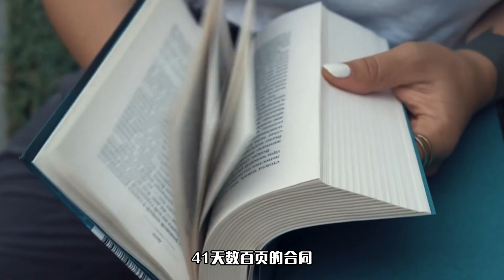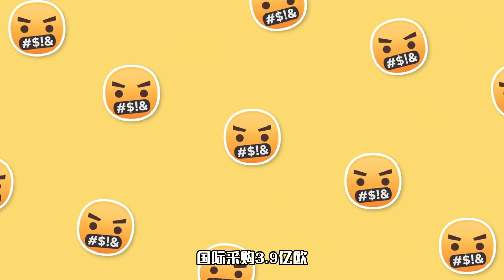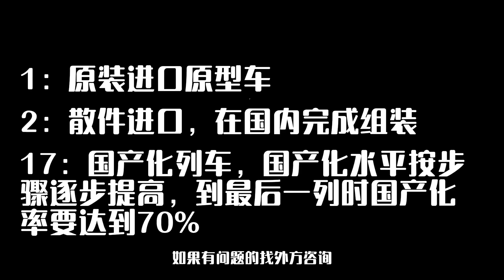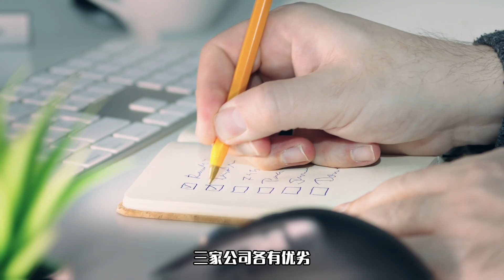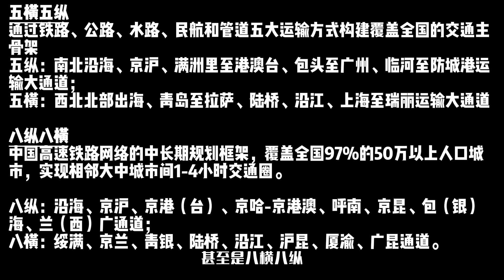中国高铁难道是花钱买的？从0到1究竟发生了什么？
00:00 介绍
00:20 2004年“天量天价”的国际招标
05:53 第一代动车组1A、2A和5A
06:32 2005年国际招标
07:16 独立自主知识产权
07:46 招标采买遇到各种问题